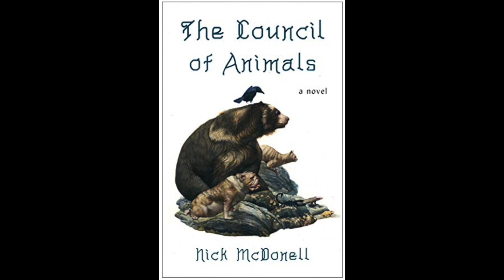Nick McDonell - The Council of Animals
‘Now,’ continued the cat, ‘there is nothing more difficult than changing an animal’s mind. But I will say, in case I can change yours: humans are more useful to us outside our bellies than in.’”

Perhaps.

After The Calamity, the animals thought the humans had managed to do themselves in. But, it turns out, a few are cowering in makeshift villages. So the animals—among them a cat, a dog, a crow, a baboon, a horse, and a bear—have convened to debate whether to help the last human stragglers . . . or to eat them.

Rest assured, there is a happy ending. Sort of.

Featuring illustrations by Steven Tabbutt